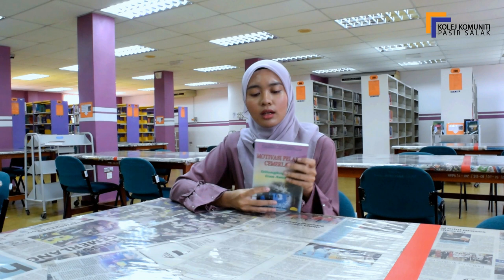Resensi Buku @ Perpustakaan KKPS 3/2023 - Motivasi Pelajar Cemerlang Dilengkapi Doa dan Amalan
Resensi Buku @ PerpustakaanKKPS 3/2023

Judul : Motivasi Pelajar Cemerlang Dilengkapi Doa dan Amalan
Penulis : Muhammad bin Abdul Latif
Penerbit : Al-Hidayah Publisher
Bil. m/s : 200 ms
Tahun : 1999
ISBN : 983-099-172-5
Pengulas : Nur ‘Alia Masyitah binti Ahamad Sufiean (Sijil Pengendalian Acara)